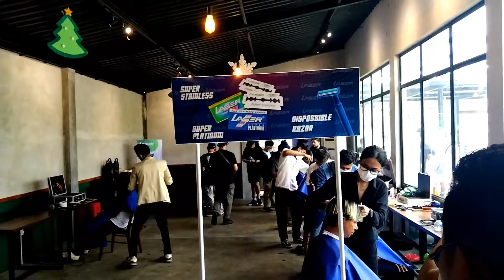BARBERLIMPIADE SEMARANG BERSAMA VERRY BOUNCE | CUPLIKAN VIDEO DOKUMENTASI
Barberlimpiade lasser bersama verry bounce
semarang, 02 februari 2022